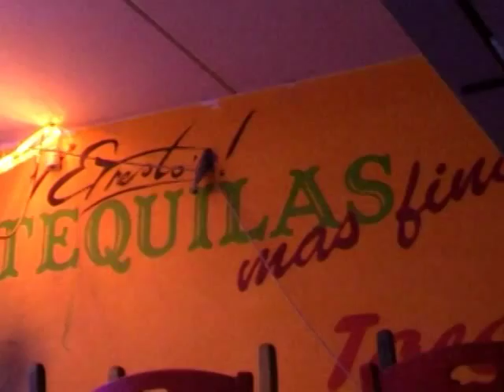Oktoberfeest 2014 in Sittard met Zu Helle Kapelle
Frühschoppen mèt Zu Helle Kapelle biej Ernesto's waar weier geneite !